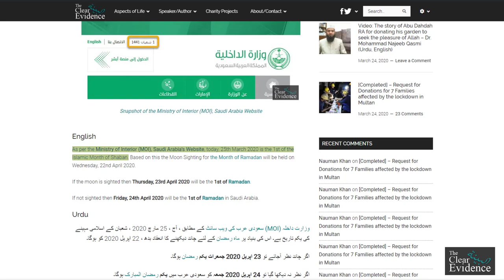Start of Ramadan 2020 in Saudi Arabia (English)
As per the Ministry of Interior (MOI), Saudi Arabia’s Website, today, 25th March 2020 is the 1st of the Islamic Month of Shaban. Based on this the Moon Sighting for the Month of Ramadan will be held on Wednesday, 22nd April 2020.
If the moon is sighted then Thursday, 23rd April 2020 will be the 1st of Ramadan.
If not sighted then Friday, 24th April 2020 will be the 1st of Ramadan in Saudi Arabia.